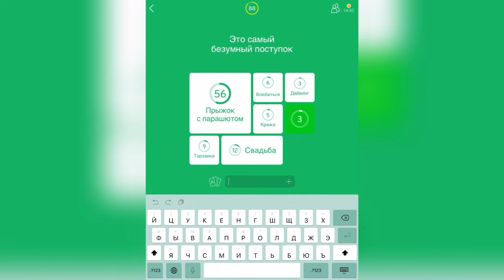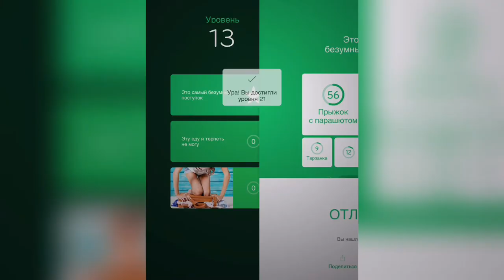94% / Уровень 13 / Это самый безумный поступок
Как пройти 94%, прохождение, ответы, решение уровней Это самый безумный поступок

Привет, ребята!